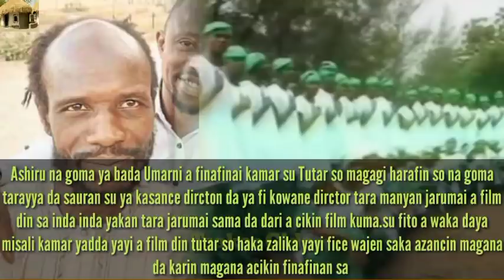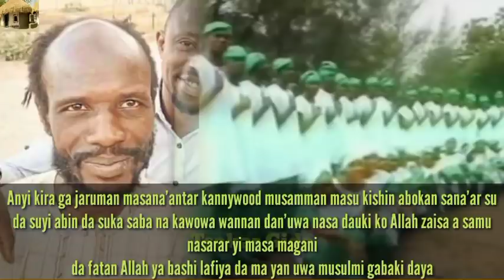Directon film din tutar so Ashiru na goma ya haukace